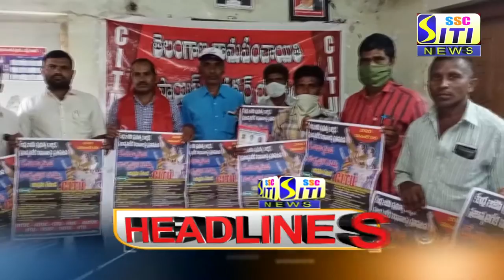SITI NEWS HEADLINES PEDDAPALLI 22-11-2020